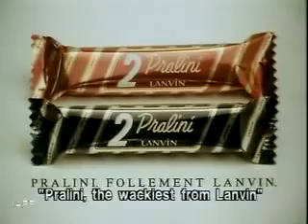Nestle Pralini - en Attendant Dali Ad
This ad from France is incredibly weird, a bunch of Salvador Dali impersonators are hocking this praline candy bar by Nestle. In case you’re wondering why this is weird, Salvador Dali is always associated with Chupa Chups seeing as how he designed their logo. And the bait and switch fucking sucked